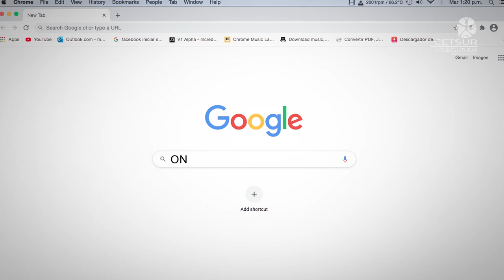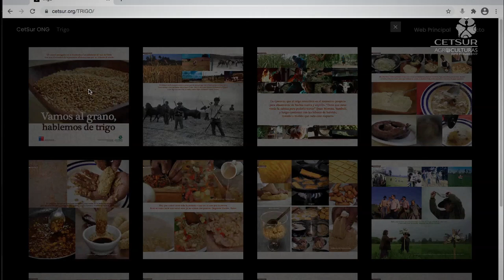Vamos al grano y exploremos el trigo desde nuestras cocinas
Una invitación para revisar el siguiente video, que resume los recursos educativos a partir del proceso de investigación sostenido desde el año 2018 en torno al trigo y su importancia en la culinaria de la región del Biobío.